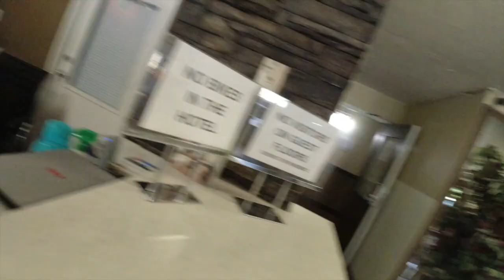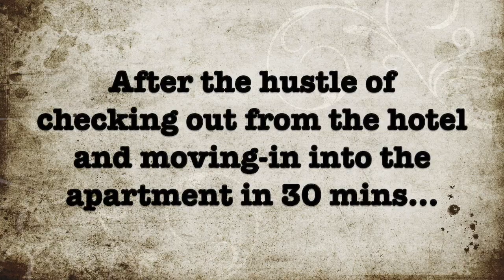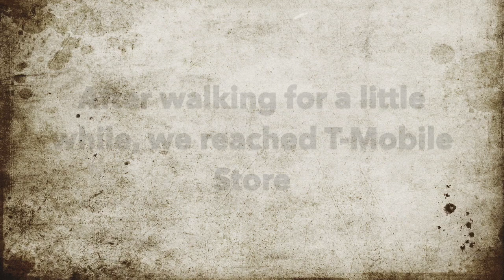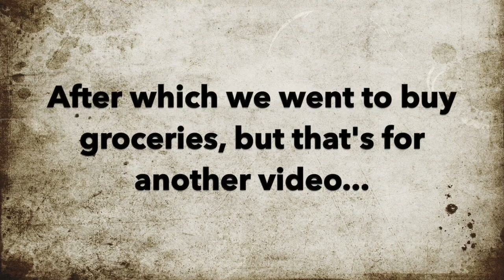First day of exploring the city in USA | VLOG3 | Nikita Singhi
Vlog #03

This day was all about checking out from my hotel, moving in into a temporary housing and then exploring the neighborhood of the city and getting a sim card!